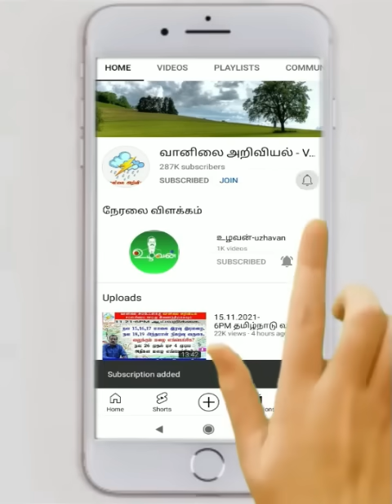பிப்ரவரி மாதம் மழை வாய்ப்பு நாள்கள் அறிக்கை